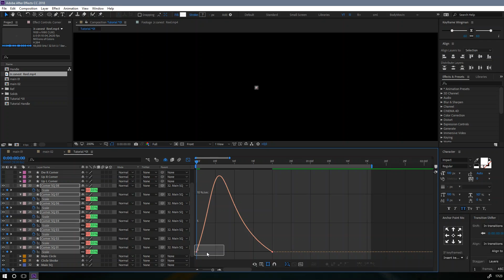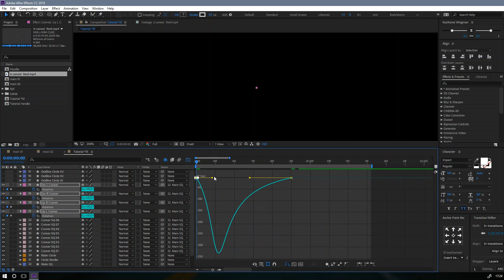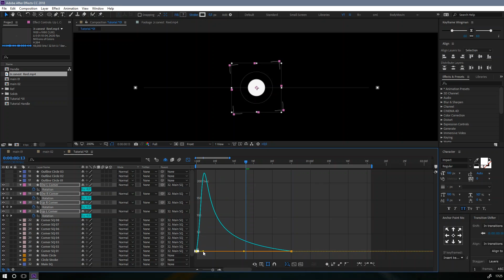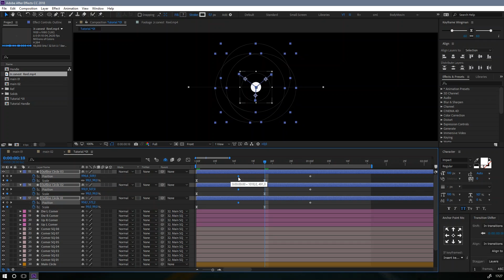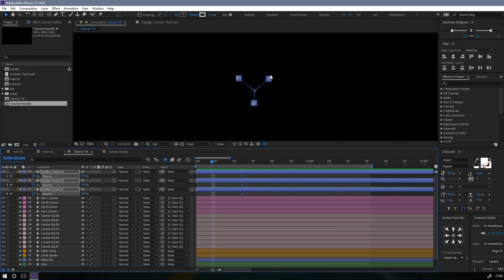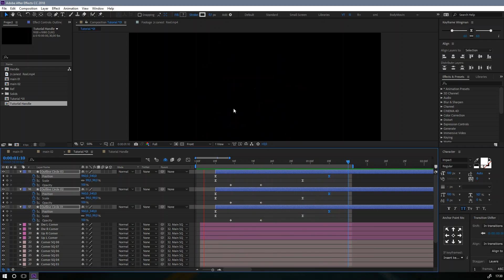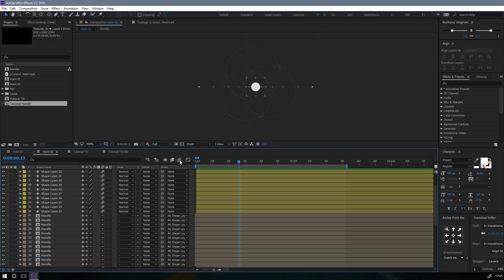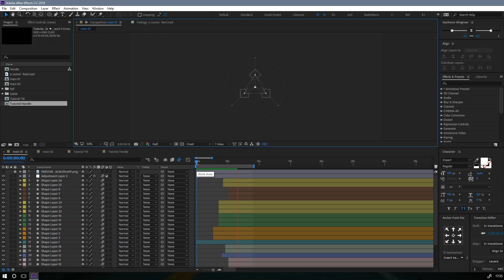Intro to Motion Graphics [1/2] Complex Shapes Animation (Jr.canest) After Effects 2018 Tutorial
FLOWTUTS

Related Channels & Videos